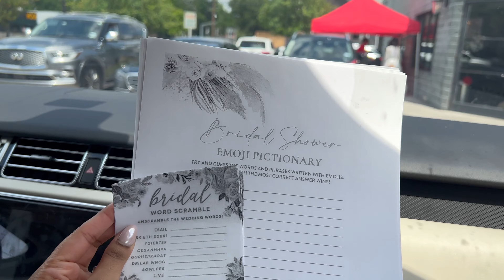Bridal Brunch, Pool Day And Family Dinner Vlog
Hey everyone! Come spend the day with me. Hope you all are enjoying the content!